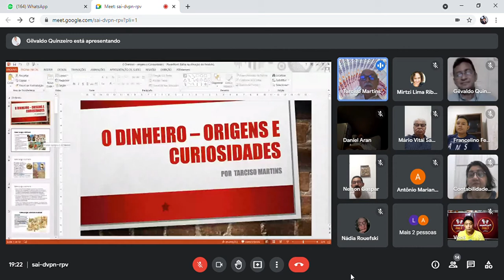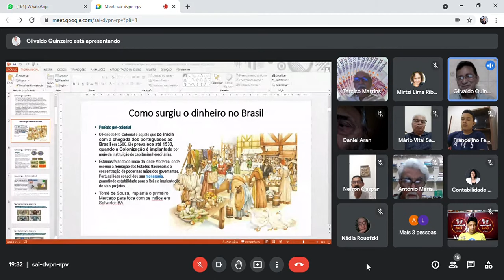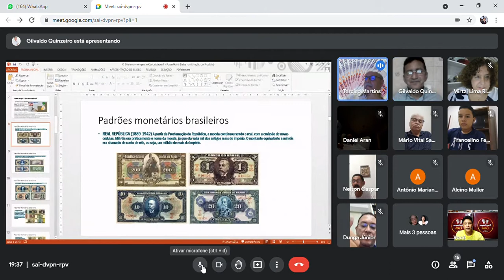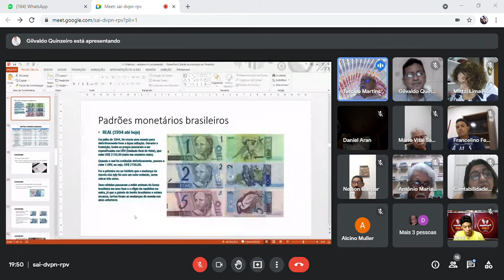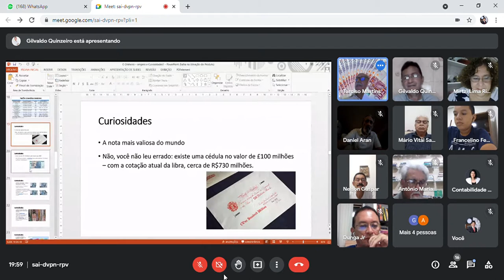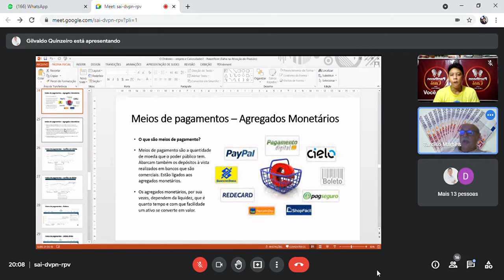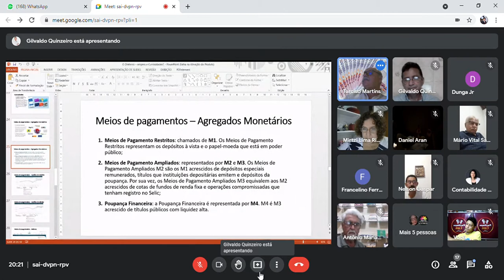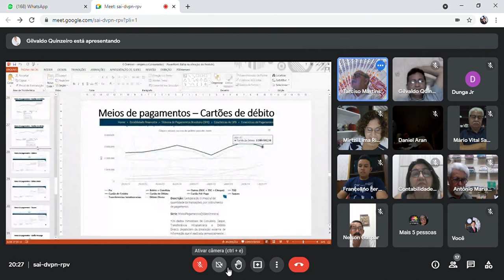SALA DE GESTÃO DE IDEIAS - DINHEIRO, ORIGENS E CURIOSIDADES - 01 09.10.21